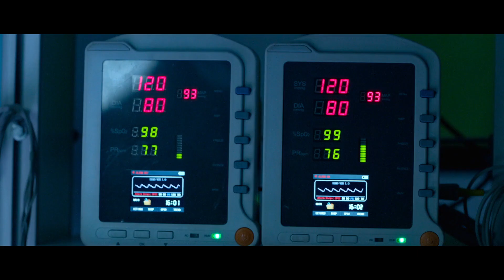Kabir Singh Horror Theatrical Trailer By Nishar Khan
The process of filmmaking is never too easy. However, the challenge of every filmmaker is to perceive a film in a new way, very different of other's perception. Here is what I perceived from Kabir Singh just to enhance my editing skills. Hope You all will be entertained with the effort and creativity I put to come up with something horrific from the romantic thriller.

☀ Edited by me on Adobe Premier Pro CC 2018